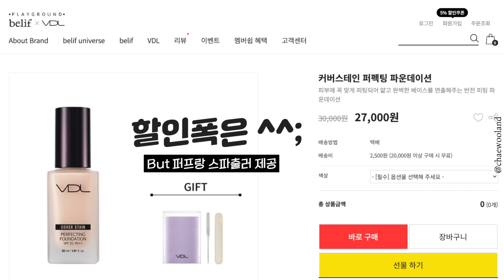광고❌ 제발 이건 홍보 좀 해주세요🙏🏻 숨찐파데 등장🪄✨ VDL 커버 스테인 퍼펙팅 파운데이션 전색상리뷰 (팩폭은 덤)